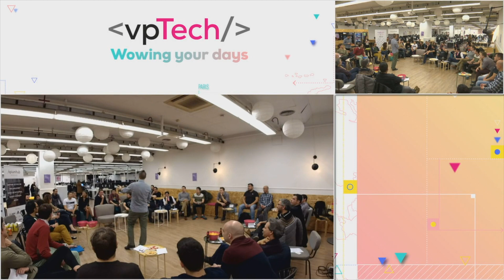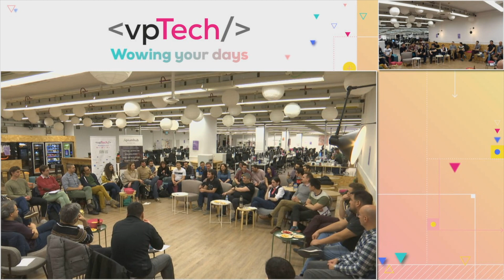Why software architecture is key to achieve scalability and high performance?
Open Table discussion, where software architects from Apiumhub & vpTech talked about the role of an architect within the company and why software architecture is key to achieve scalability and high performance.

Other attendees/participants took an active part in a discussion.